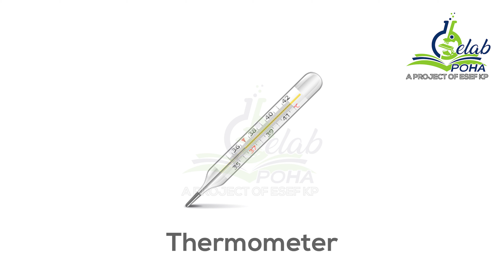To determine Melting Point of Naphthalene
Determination of  Melting Point of Naphthalene